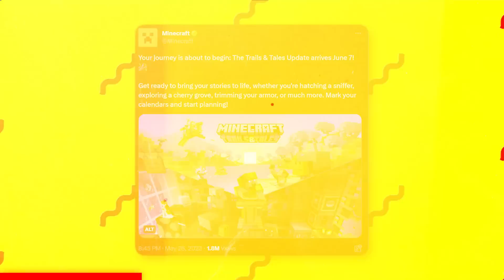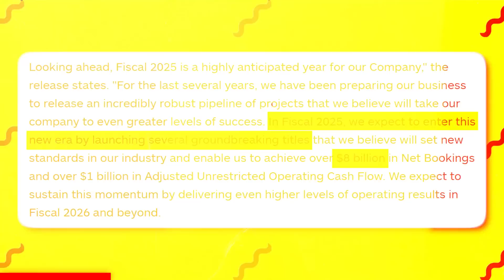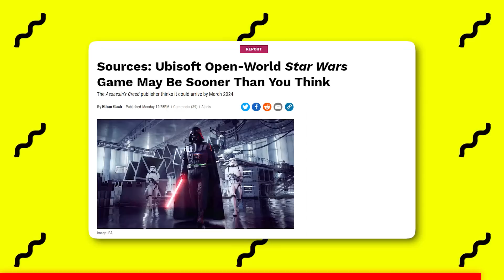GTA 6 To Be *PERFECT*, BGMI Is Back, IGI Origins Cancelled, POP Remake, Minecraft | Gaming News 154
Use code “lazy”

In this episode of gaming news, I talk about news from games like GTA 6, IGI Origins, Prince of Persia Remake, Indus Battle Royale, Spiderman 2, Assassin's Creed Mirage, Gangstar New York, and a lot more.